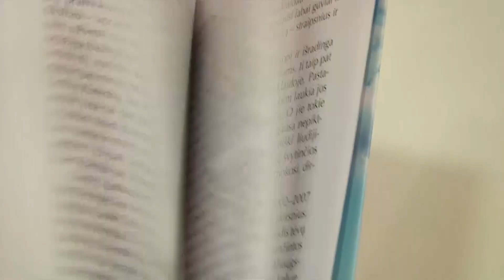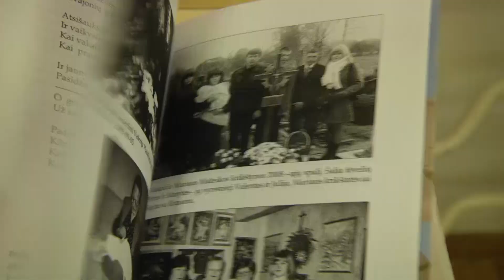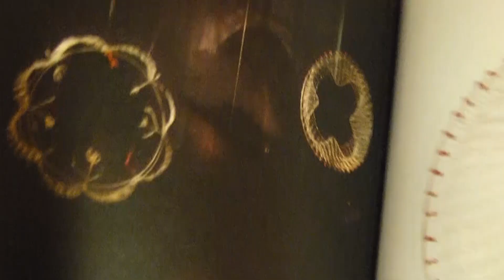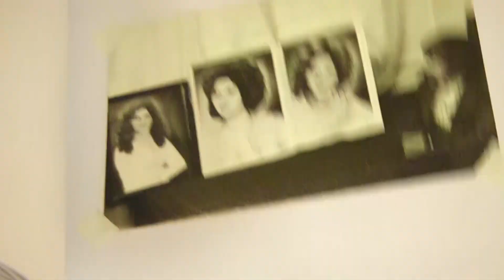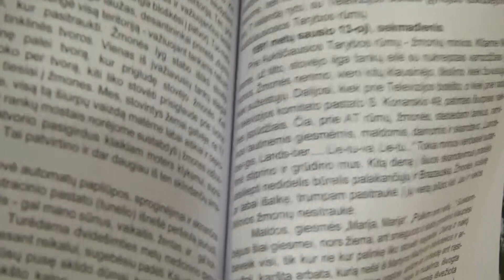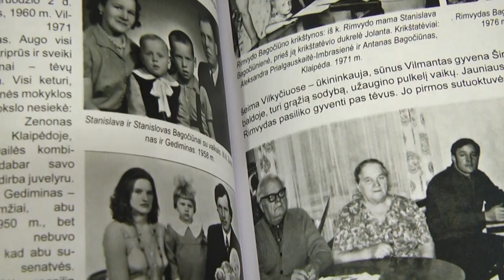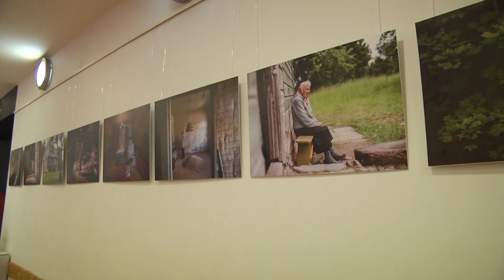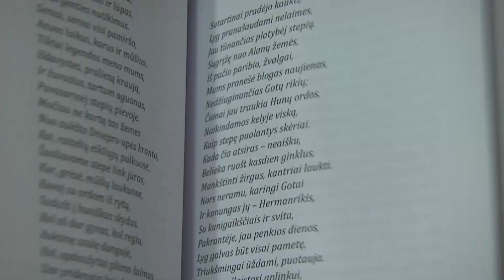Nevarėnai mažoji Lietuvos kultūros sostinė